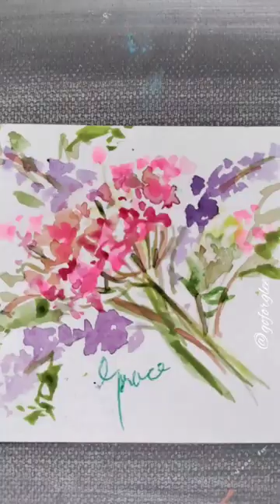There is no such thing as missionimpossible in art life n tomcruise😎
I really Believe that there  is no such thing as Mission Impossible in Art, Life and with Tom Cruise...huge fan of the Movie series Mission Impossible...hope you like the transaction and painting... watercolor flowers will you try them?